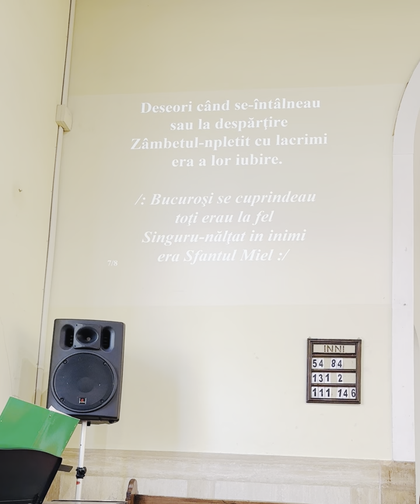Bătrânii care aici mai sunt - Andreea Mădălina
O cântare veche și foarte frumoasă,cântată de sora Andreea Madalina Pleșuvu în Biserica Penticostală locală Sfânta Treime Roma.

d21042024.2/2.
med.,pr.,adp.,reg.,mt.: gmg.,vd.

Toate Materialele media in playlist aici,deschide linkul  ▶️